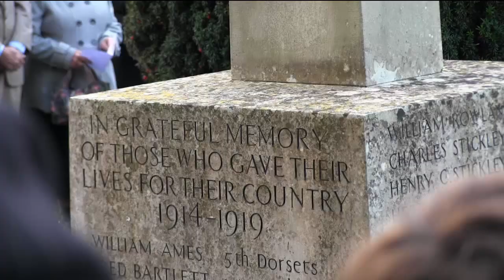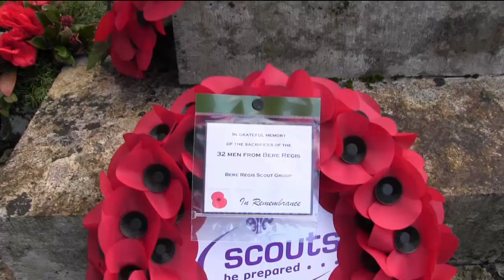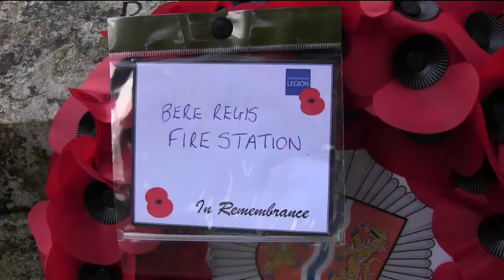Bere Regis Remembrance Parade 2014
Bere Regis Remembrance Parade 2014 plus the laying of wreaths at the War Memorial